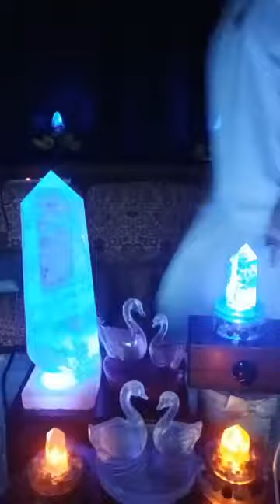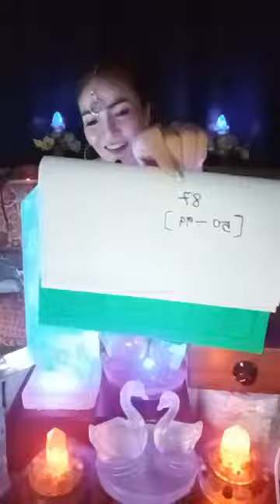คนเหนือคนมนุษย์ผู้มีพลังพิเศษ🔮💙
คนเหนือคนมนุษย์ผู้มีพลังพิเศษ🔮💙จิตที่ทรงพลังนำมาซึ่งสุขภาพใจที่ดีสุขภาพกายที่ย้อนวัยคิดบวกสมถะอารมณ์เดียวเชิงบวกยาวนานขึ้นสมาธิถอดกายพลังเจริญกสิณดินน้ำลมไฟสติมาปัญญาเกิดแยกแยะบวกลบตัดจบ
🇹🇭เป้าหมายกระจายสถานีพลังทั่วไทย1ล้านสถานี
🎀เชิญรับพลังฟรีๆไปเลยจากเครื่องพลังหินคริสตัส➕หงส์คู่พลัง1.000*×5000*×70,000*เท่า
📌ร่วมเปิดสถานีความสุขSpiritual👫🇹🇭 💙💜
ShertamX เครื่องพลังหินพันเท่า จิตวิวัฒน์/นวัตกรรมเทคโนโลยีทางจิตวิญญาณ/โปรแกรมจิต/จิตใต้สำนึก/จิตดั้งเดิม/จิตต้นเกิด/จิตเดิมแท้/จิตต้นกำเนิด✨จิตจักพรรดิ์เทวดานางฟ้า...ซุปเปอร์อภิมหาเศรษฐีใจบุญ💰💲💱
📞☎สอบถามอเวนเจอร์ไทยแลนด์
คุยสดLive19:30น.ทุกๆคืนค่ะ👫👯🧜‍♂️🧜🧚🧚‍♂️